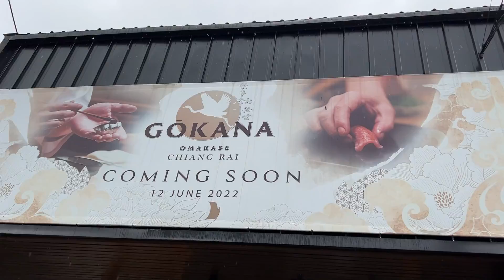แม่ยายโกรธจัด ลูกเขยหลอกไปกินโอมากาเสะ (ของปลอม)